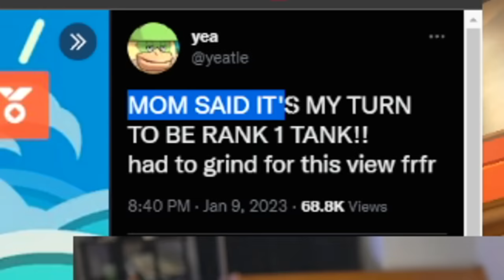This is how the RANK 1 RAMATTRA plays... (Spectating Overwatch 2)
Are you ready to witness greatness? Watch as the RANK 1 TANK player reaches the highest rank by mastering the new tank hero RAMATTRA! Witness incredible plays and masterful strategy as Yeatle dominates in Overwatch 2!

Jay3 Socials!